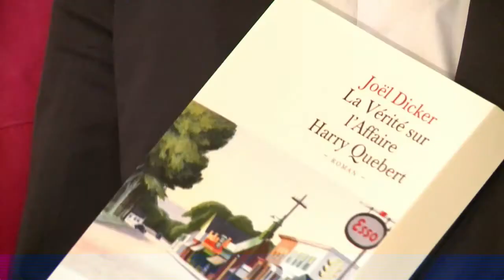Un Suisse remporte le Grand prix de l'Académie française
L'auteur suisse Joël Dicker, 27 ans, a été couronné jeudi 25 octobre par le Grand prix du roman de l'Académie française pour son deuxième roman, "La Vérité sur l'Affaire Harry Quebert", un thriller haletant à l'américaine mais aussi une méditation sur la littérature. Durée: 01:23